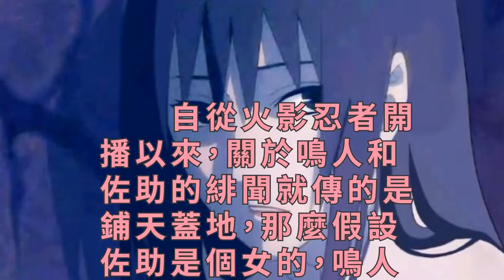如果佐助變成妹子，鳴人還會娶雛田嗎？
自從火影忍者開播以來，關於鳴人和佐助的緋聞就傳的是鋪天蓋地，那麼假設佐助是個女的，鳴人還會和雛田在一起嗎？還是說果斷和佐助一起開心的生活呢？

　　其實從鳴人的表現來看，我覺得他80%會選擇佐助。。。畢竟自己的各種第一次基本都和佐助有關係，舉個例子——初吻就是給了佐助的。